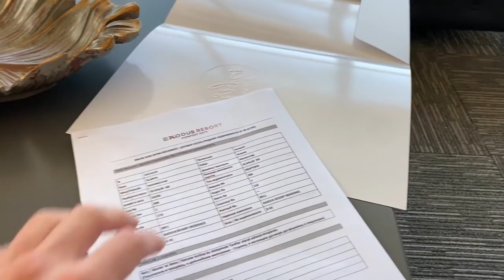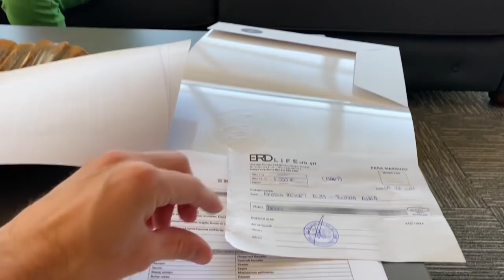ВЛОГ Что НАТВОРИЛА Настенька В Турции. Отношение к РУССКИМ. Снова покупка квартиры. ПОКАЗЫВАЮ ПРАВДУ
Ели заинтересовались жильем пишите СЮДА - Контакты Юли ГОВОРИТЕ ЧТО ОТ НАС!